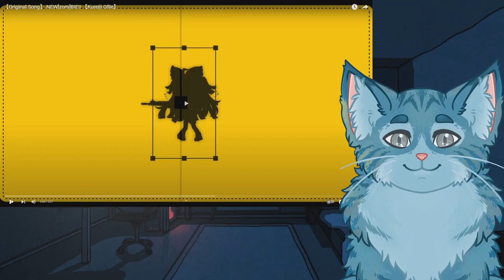Moral Reacts! | Kureiji Ollie - NEW[zom]BIE!! (Original Song) [HololiveID] | Moral Truth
In this video, Moral Truth reacts to NEW[zom]BIE!!, the 2nd original song from Kureiji Ollie of Hololive Indonesia Generation 2! She is already starting off the month of March with such a bop!
Timestamps are further down in the description for your convenience!

Stream NEW[zom]BIE!!

Timestamps:

0:00 Moral's Opening Statement
0:40 Intro
0:47 NEW[zom]BIE!!
4:10 Moral's Thoughts
5:16 Moral's Parting Words
5:38 Outro